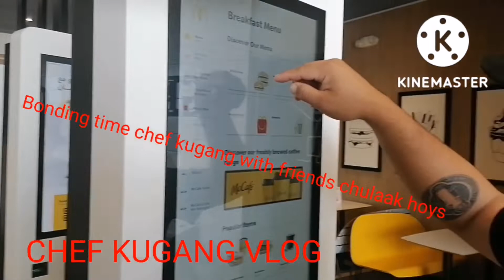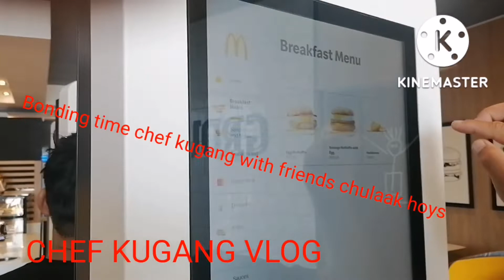bonding time with my friends chulaak boys